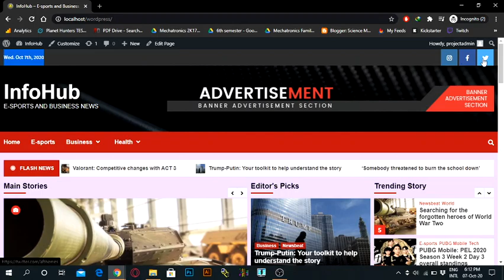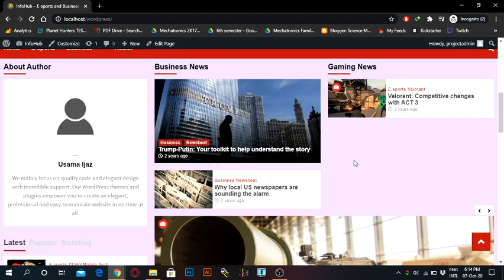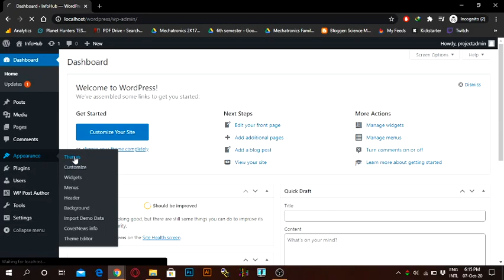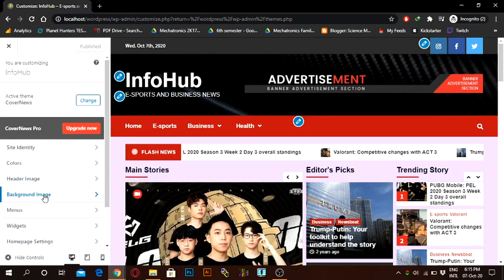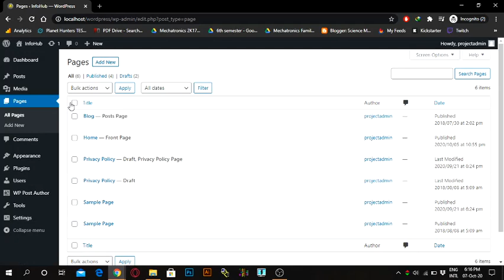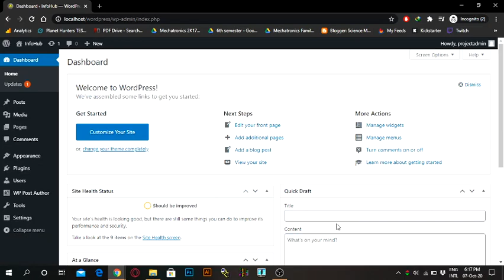Usama Ijaz: Infohub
Project Title: Infohub
Project Description: This is a blogging website that focuses on E-sports and business news and updates.
Project Developed By: Usama Ijaz
Program: Interns Program - 16
Institute: University of Engineering & Technology, Lahore

Willing to learn and create similar sort of project?